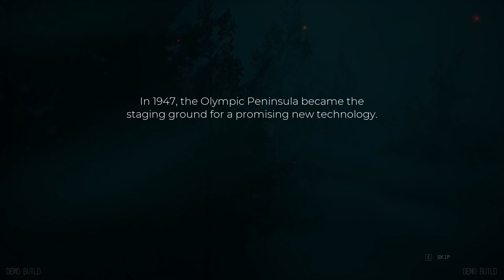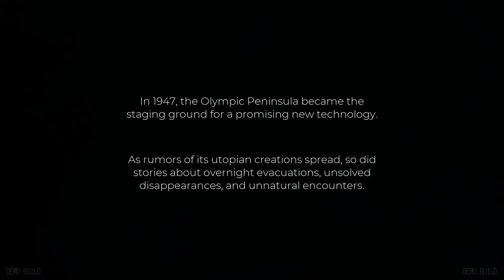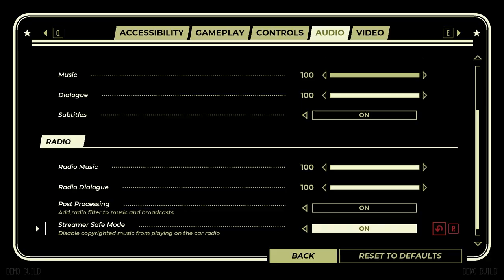Pacific Drive - Quick play First Impression Gameplay Demonstration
Today, we demo Pacific Drive, survival craft adventure.